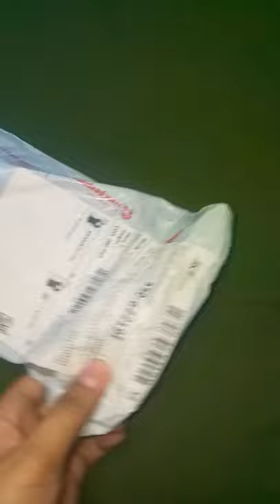Shopee Slim Fit T-Shirt Good Quality